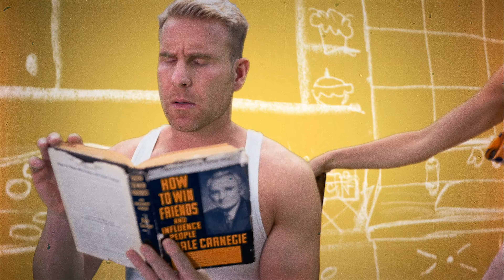"TALK TO ME" by TREY WARNER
Trey Warners official music video for 'TALK TO ME'.

LYRICS:
Awake we’re not speaking
But You talk when you’re sleeping
You’ve have so much to say

You tell me your secret
You know i won’t keep it
Tell me anyway

I know my words aren’t right
sometimes
I speak in silence
Your words like stones and they
hurt me like violence

I see you at sunrise
The restless in your eyes
Til the end of the day
I lay here and hope that
We’ll go through the motions
I wait for the fade

Although no words tonight
Sometimes you sleep in silence
I lay awake and want what your hiding so...

Talk, talk, talk to me
What do you want from me?
Talk talk talk talk talk to me?
Walk Walk Walk to me
I want you, obviously
So talk, Talk Talk, talk talk to me